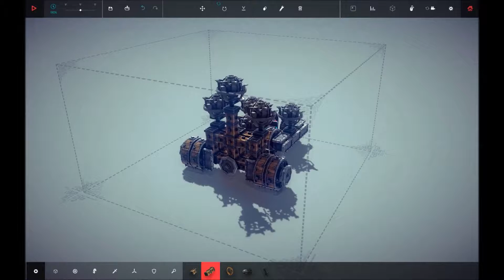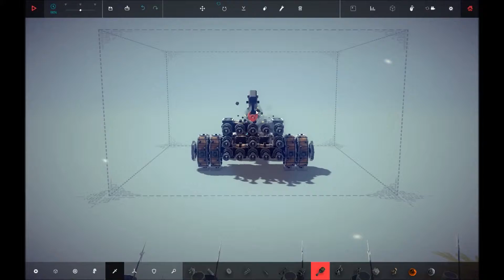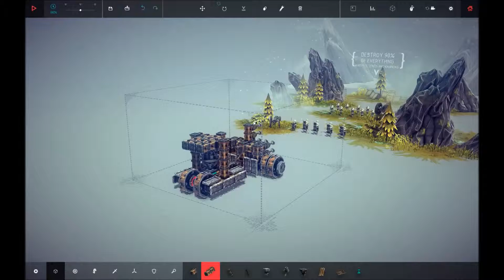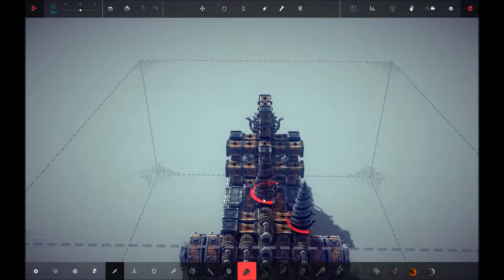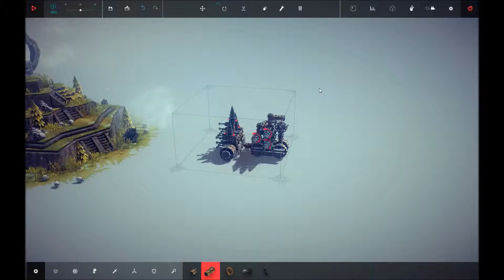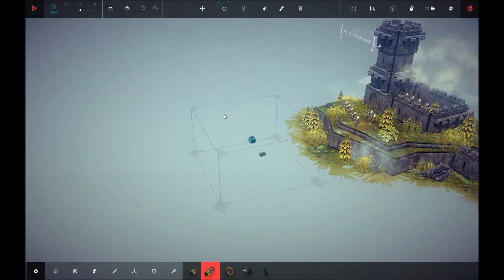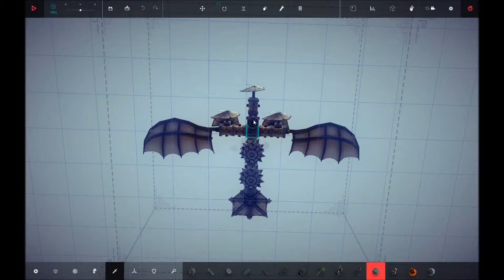BESIEGE episode 4 the art of blowing up